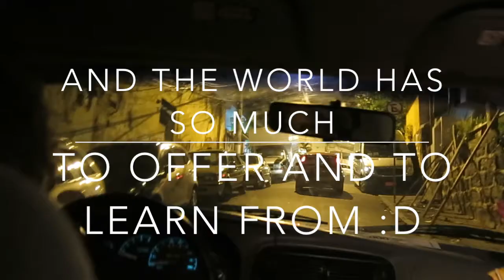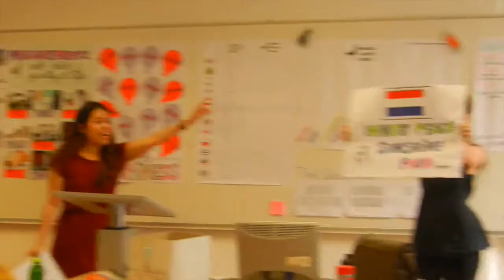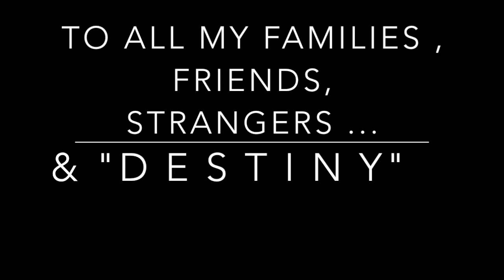ประสบการณ์นักเรียนทุน Erasmus Mundus 2 ปี 27 ประเทศ I ลองอยู่ดูEUROPE EP.2 l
Thanks EMTM, families, friends and strangers, everyone I have met along this life fulfilling and life changing journey ~ you have shaped me to see better version of myself I can possibly be and for that I am forever grateful :D

(I reupload it 2 years later with higher quality, hope it works this time hahaha :D)

Hope you all enjoy and don't forget to live your life as amazing as you are :D

Cheers ;)

Dear :D

ขอให้ความรัก ความสุข และความหมายเกิดกับทุกหัวใจนะคะ ^_^

ด้วยรักและขอบคุณจากใจค่ะ :D
Socialmedear ❤
Live fully and own your story :D